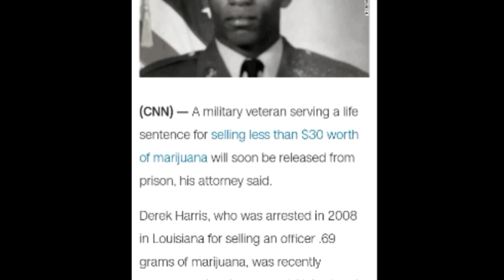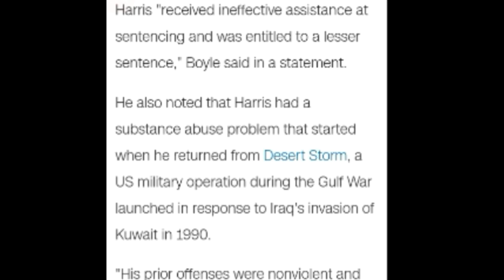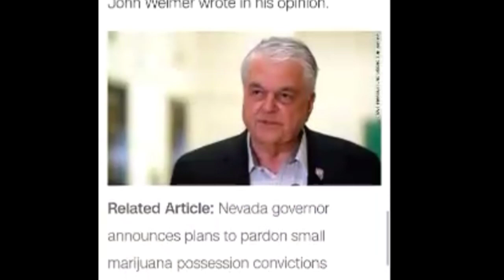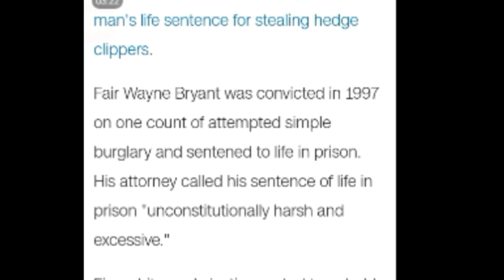CRAZY!!!!! Derek Harris sentenced to life in prison for $30 in marijuana!!!!!!!!!!!! Jesus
Derek Harris was sentenced to life in prison for $30 worth of marijuana.

Hopefully he is freed this is absolutely ridiculous